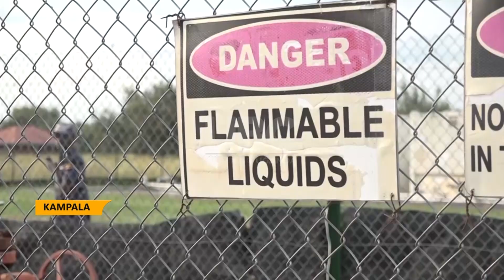Training trainers in Oil and Gas - Uganda dispatches 41 to France and Britain for skills upgrade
As a way of widening skills and knowledge in the fields of oil and gas and construction sector, the ministry of education has flagged off 41 trainers from different training institution to France and Britain to upgrade in these fields.
The ministry is optimistic that the move will equip trainers with internationally recognized knowledge in the stated fields and address existing gaps in the two sectors